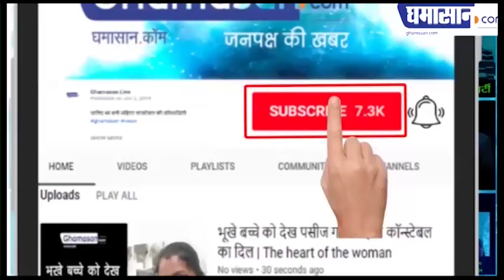Lockdown में Instagram से Highest Earning Athelets में Virat Kohli इकलौते Cricketer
टीम इंडिया के कप्तान विराट कोहली पिच पर जिस तरह से अपना कमाल दिखाते हैं वैसे ही वह सोशल मीडिया पर भी अपना कमाल दिखाते नजर आ रहे हैं विराट कोहली कमाई के मामले में काफी आगे हैं हाल ही में फोर्ब्स ने 2020 में दुनिया में सबसे ज्यादा कमाई करने वाले 100 एथलीटों की लिस्ट जारी की थी जिसमें शामिल विराट कोहली इकलौते क्रिकेटर और भारतीय थे अब लॉकडाउन के दौरान इंस्टाग्राम पर पोस्ट के जरिए सबसे ज्यादा कमाई करने वाले खिलाड़ियों की लिस्ट सामने आई है जिसमें टॉप-10 में शामिल विराट कोहली दुनिया के इकलौते क्रिकेटर हैं एक रिपोर्ट के मुताबिक विराट कोहली इस लिस्ट में छठे नंबर पर हैं

उन्होंने पिछले 12 महीने में इंस्टाग्राम पर 56 पोस्टों के जरिए 13 मिलियन पौंड करीब 124 करोड़ कमाए पिछली बार इस सूची में प्रियंका चोपड़ा नंबर वन भारतीय थीं